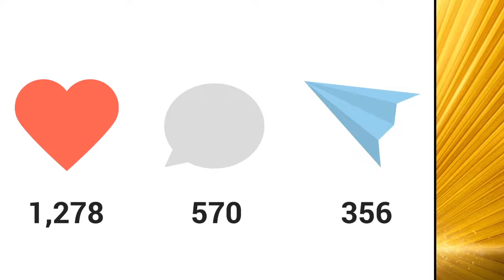Problem trzech ciał. Morderstwa, wymuszenia, podtruwanie- Historia równie ciekawa jak same książki.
Programy "Chiński przegląd ekonomiczny"  z Łukaszem Kobierskim powstają dzięki waszemu wsparciu. To wy wspieracie rozwój tego kanału.